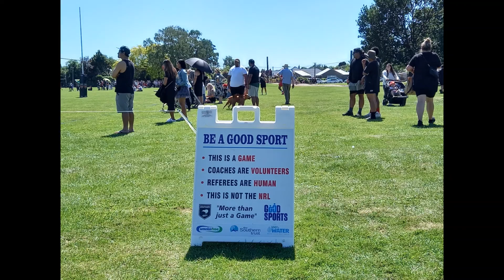2020 South Island Pacific Series